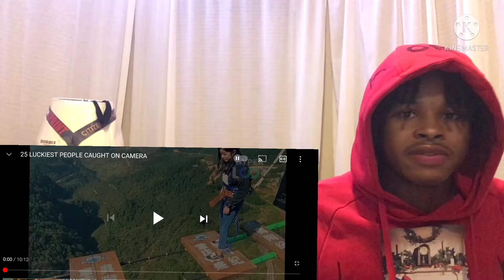25 Luckiest peopls caught on camera reaction. Luck?🧐